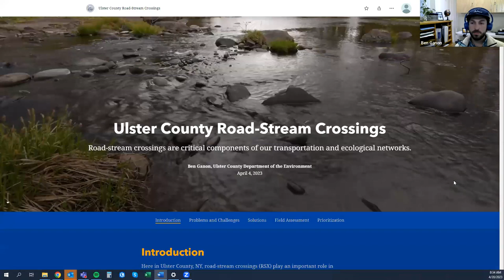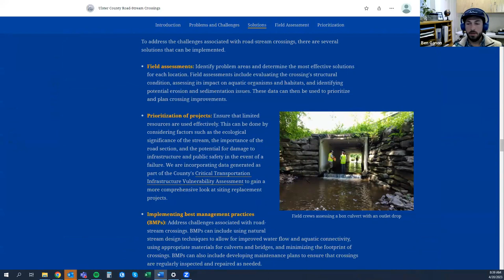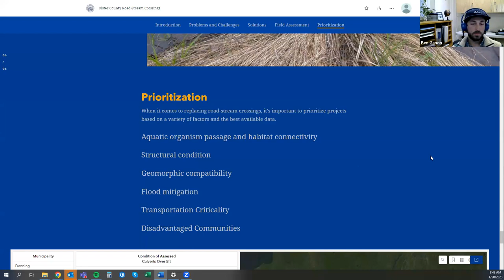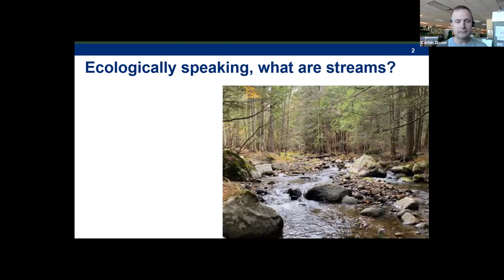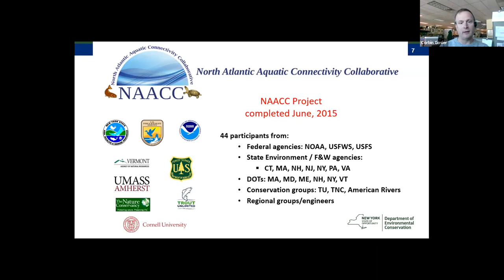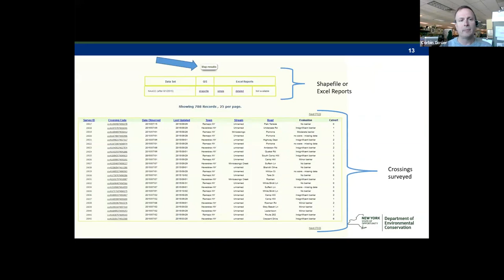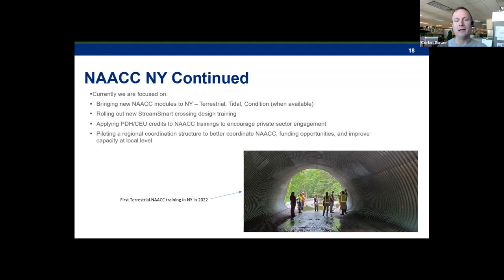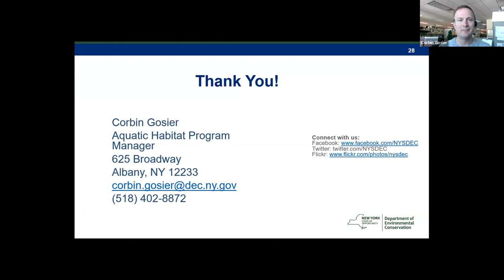Breakfast Webinar: Culvert Projects & Funding Sources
Improper structures that carry roads over streams pose hazards and liabilities to both our transportation network and the ecological network of our area resulting in flooding, habitat fragmentation, erosion, and disruption of critical services and systems. Culvert rightsizing programs, which support planning and implementation efforts, are critical to improving stream connectivity and flood resilience across the Hudson River Watershed.

Our April breakfast webinar focused on planning and implementing culvert improvement projects, as well as funding opportunities. Ben Ganon, Ulster County Department of the Environment, shared projects to assess, plan, and design culvert replacements, including a new geospatial website to share their findings. Corbin Gosier, NYSDEC, described DEC’s Aquatic Connectivity Program including funding opportunities for culvert replacements through the Water Quality Improvement Program.

This program is supported by funding from the Hudson River Estuary Program, New York State Department of Environmental Conservation, with support from the New York State Environmental Protection Fund, in cooperation with NEIWPCC.